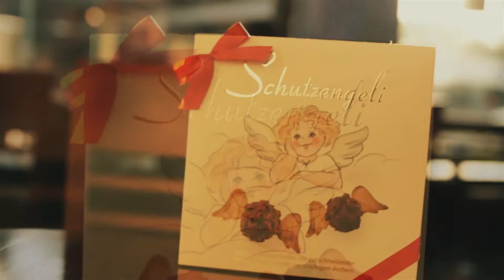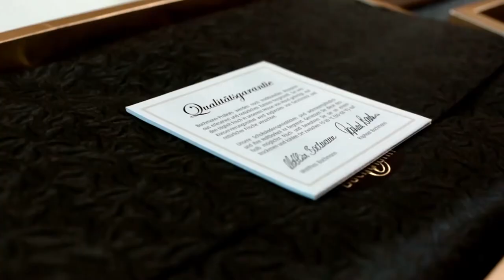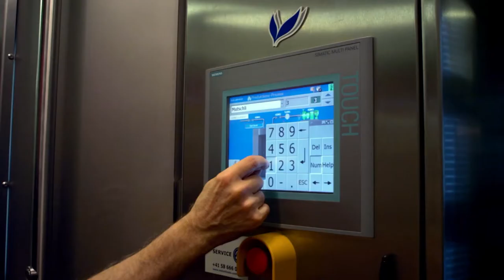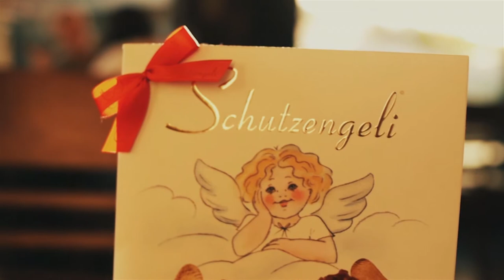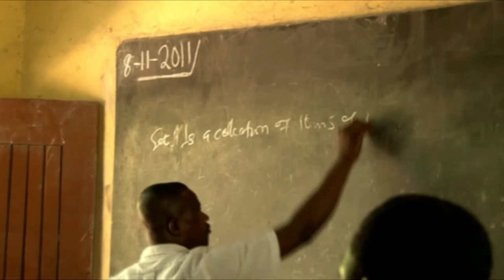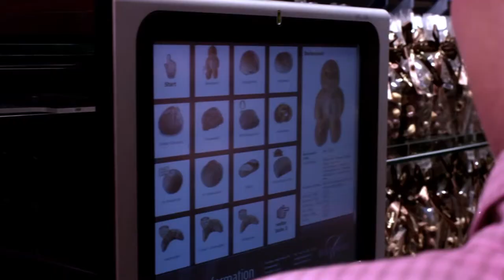Confiseur Bachmann Movie 2015 english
Confiseur Bachmann ist the market leading bakery-confiserie in the central part of Switzerland and a progressive and innovative family enterprise with its century-old tradition, as well as its distinctive sense of quality. This special trade has been their passion for 5 generations. Welcome into the world of Confiseur Bachmann and our manufacture.

The enterprise is specialized market leader in Switzerland in the production of bakery and confiserie specialties of the highest quality. The 430 qualified employees in the production center and in our 16 shops are daily responsible for the guarantee of the high quality standards we have set up. Confiseur Bachmann is competent for the pleasure of enjoyment.

Song  Kenneth King & Semina - La la la
This is a Cover from Naughty boy ft sam Smith - La la la
PRODUCED by Ishak Dedic Tonstudio "SEHARA" Germany Piano: Adi Pandora